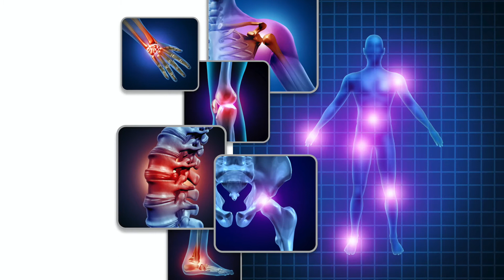Inflammation - The Silent Killer. Why inflammation is so dangerous? Inflammation & COVID-19.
How does inflammation compromise your immunity and undermine your overall health? What is the connection between inflammation and COVID-19? Why are so many chronic conditions associated with inflammation? How do concussions trigger inflammation? Dr. Larry Komer explains how can you reduce your inflammation and improve your long-term health.

Dr. Larry Komer, MD is a functional medicine specialist based in Burlington, Ontario, Canada. Learn more about him and his varied practice Dr. Komer is a best-selling author with a book on concussions, traumatic brain injury, and PTSD - post-traumatic stress disorder. He is also a contributor to a book about how caregivers can escape compassion fatigue and burnout. Dr. Komer is also a speaker who speaks on a wide range of health and medical topics for practitioners and the public. Over the years, Dr. Komer has been the lead investigator on a number of medical studies.

New Hope for Concussions, TBI, and PTSD (Peak Performance Publishing)

Discover Your Oasis: Escape Compassion Fatigue (Silverwoods Publishing)

Warning: This video is intended to provide general information. Always consult your healthcare professionals to determine what is best for you.

Komercare® is a registered trademark of Peak Performance Institute Inc.